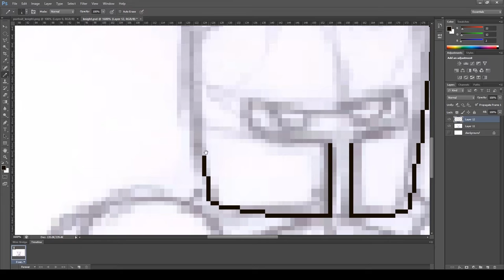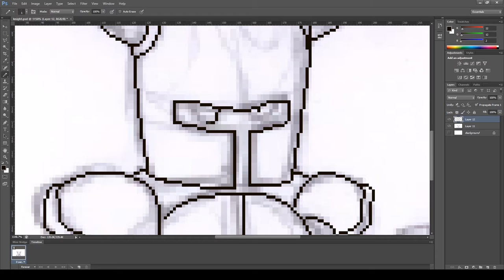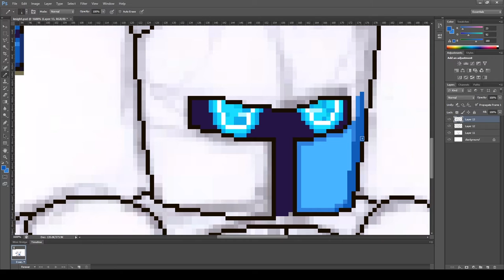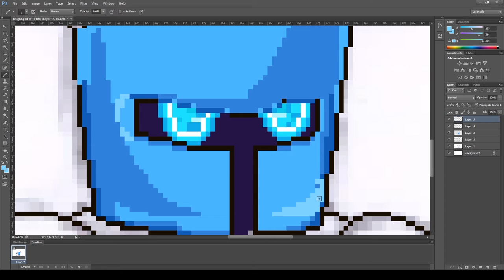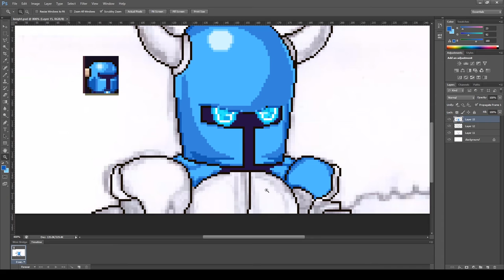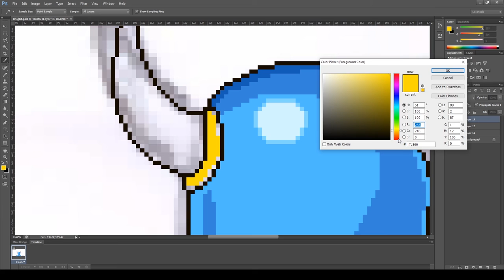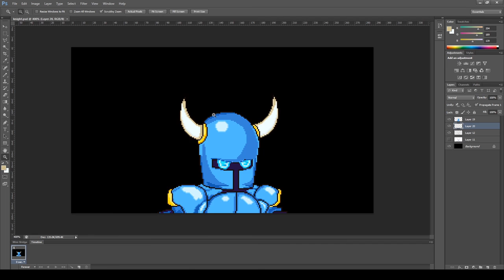Pixel Art Time Lapse #2 - Mighty Knight Avatar